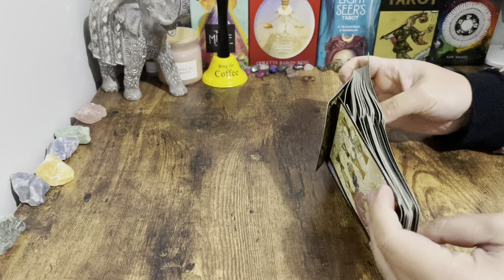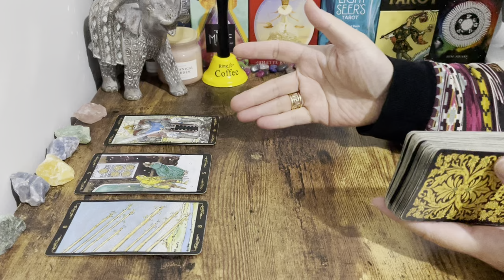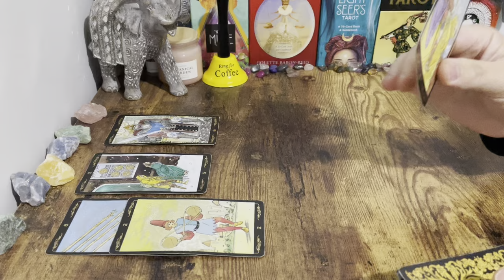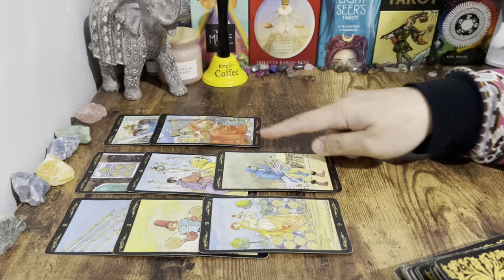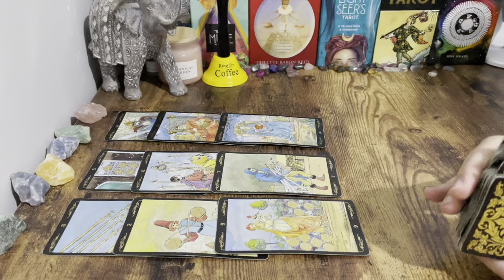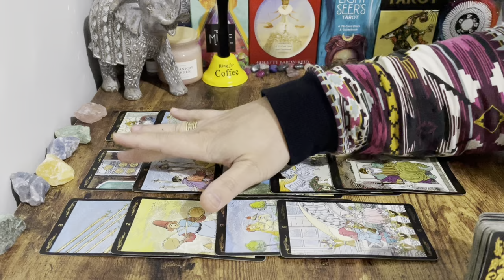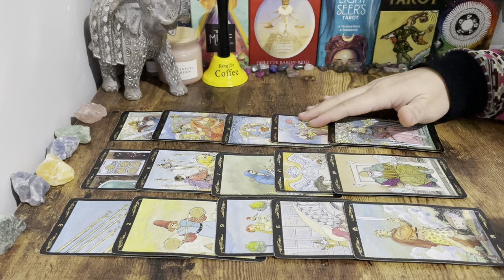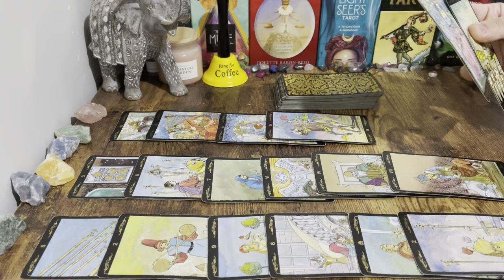LIBRA, "Perfect Message To Know! You'll Be Involved In A Totally Unexpected OFFER❤️" AUG.2024